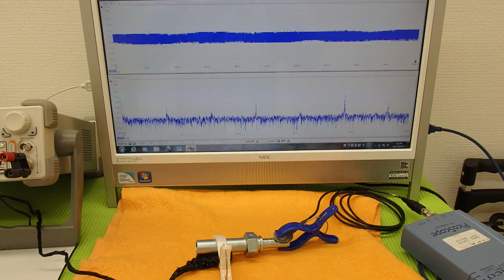超音波プローブの発振制御による表面検査技術